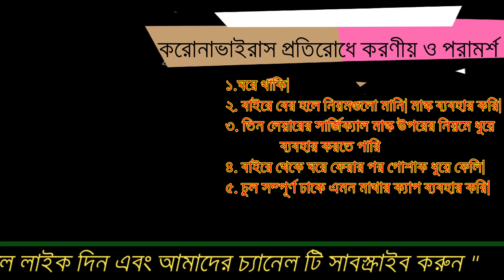জান্নাত হবে এটা সত্য আসুন এবার প্রমান করি জান্নাত আসে কিনা Maolana Mufti Arif Bin Habib Adio new waz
জান্নাত প্রত্যেক ব্যক্তিকে ১০০ পুরুষের শক্তি দান করা হবে জানেন কি?Allah বলেন জান্নাত হবে এটা সত্য আসুন এবার প্রমান করি জান্নাত আসে কি না
Maolana Arif Bin Habib Adio New Waz